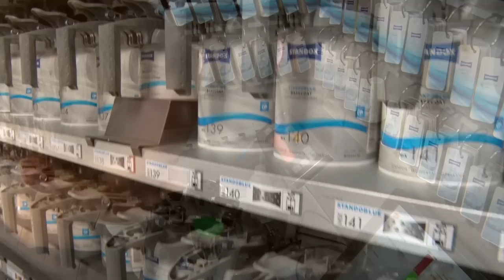Garage Bovet, Grolley